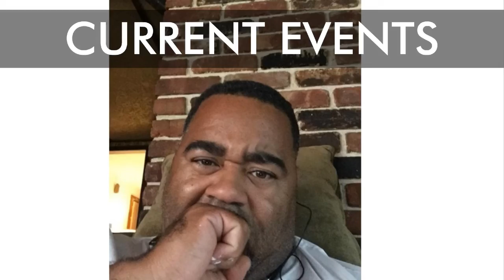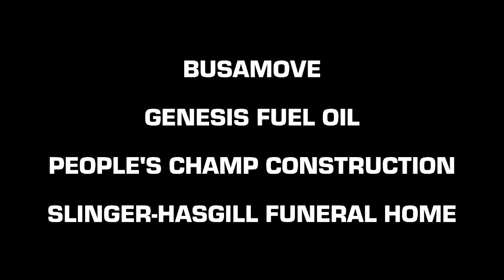Not Just Sports By Noel Epps - Season 1, Episode 12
Not Just Sports By Noel Epps - Season 1, Episode 12. Not Just Sports with Noel Epps is aired in front of a live studio audience on Strong Island Television from Paradise Studios NY. NotJustSportsByNoelEpps NJSBNE StrongIslandTV # RudeRangersUnite